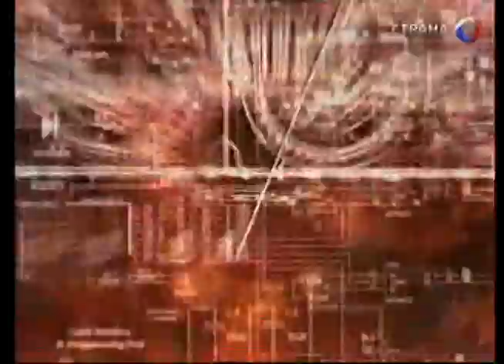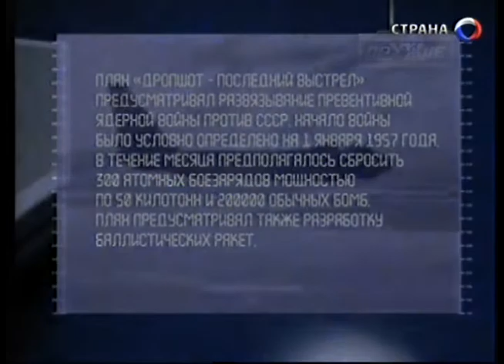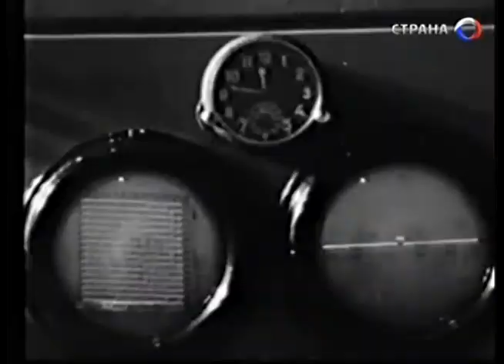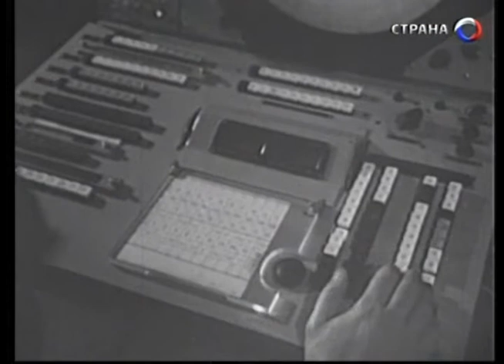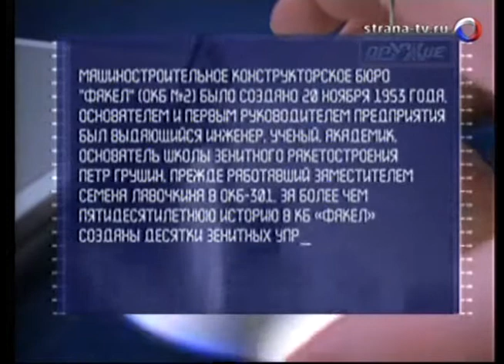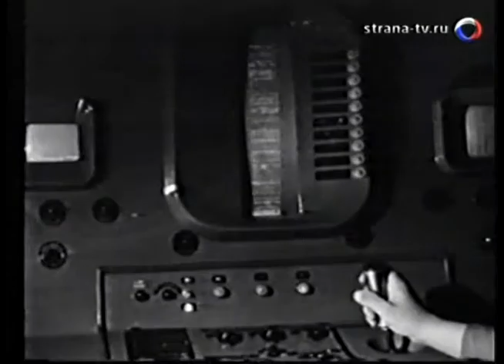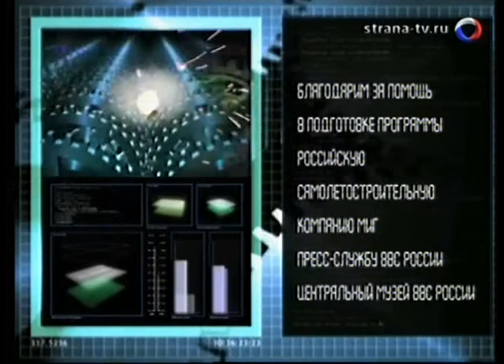116 Оружие 20 века С 75- 1